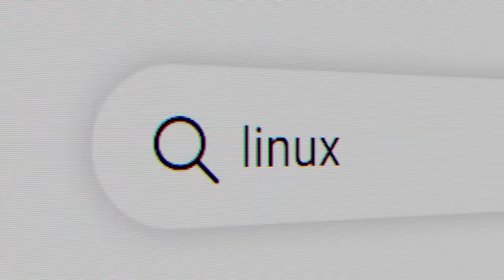Discover Finland: World’s Actual Happiest Country?! | 52 Mind-Blowing Facts You Must Know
Discover Finland: World’s Actual Happiest Country? In this video, we'll be exploring 52 mind-blowing facts about Finland that you must know.

We'll journey through its stunning landscapes, discover the richness of Finnish culture, and uncover the intriguing traditions that make this Nordic country genuinely unique.

Whether you're a trivia enthusiast, a passionate traveler, or someone fascinated by different cultures, there's something in this video for you. You'll learn about everything from the Finns' love for saunas and coffee to the country's education system that is considered one of the best in the world.

So, are you ready to explore the world’s actual happiest country and dive deep into Finnish life? Join us on this exciting journey as we discover Finland!